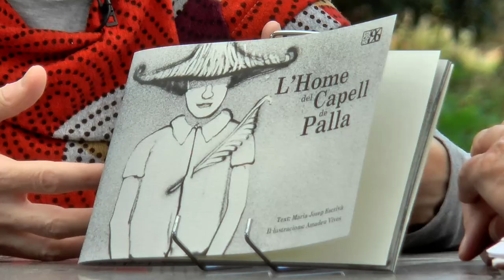Fira del Llibre 2017 | MARIA JOSEP ESCRIVÀ “L’home del capell de palla” (Edicions 96)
La principal virtut dels somnis és que ocorren fora del temps, on res ni ningú no té autoritat per a dirigir-los ni per a recriminar-los. Lleugers, lliures com una ploma estovada. Imprevisibles com l’Home del Capell de Palla.